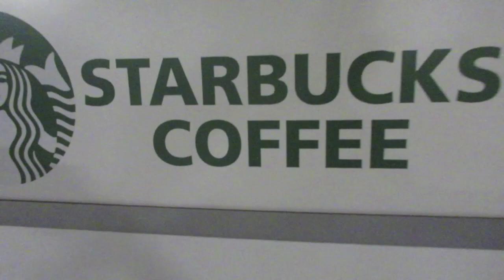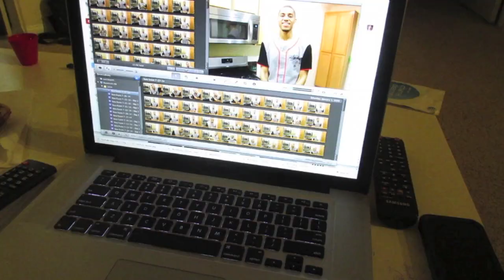What Camera Do I Use?